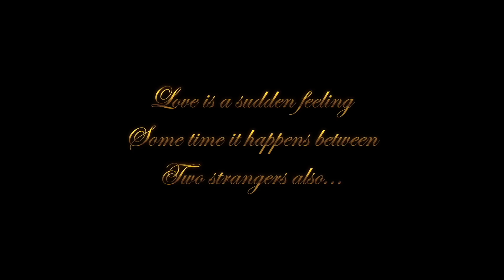Hello Nithya Film # HelloNithya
Short Film | Hello Nithya | Written and directed
Praneeth kondaveeti | Produced by
Chitti Babu kondaveeti | Hero
Ajay kondaveeti | Heroin
Sailaja | D.o.p
Durga Prasad appikonda | Editor
Srk ali |